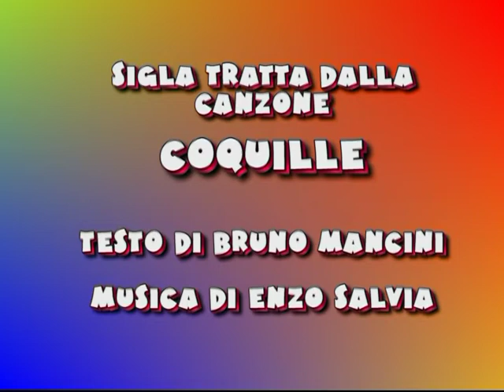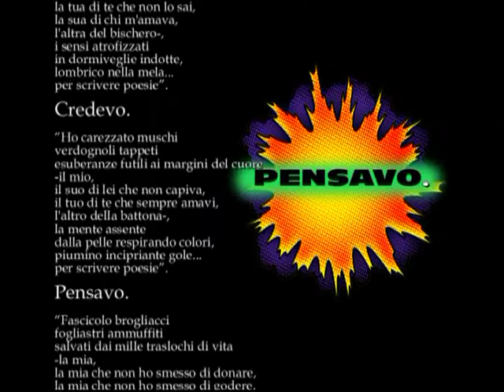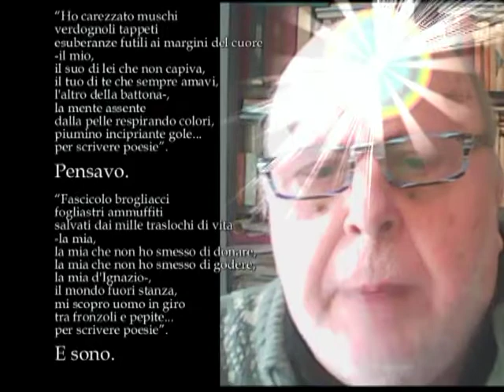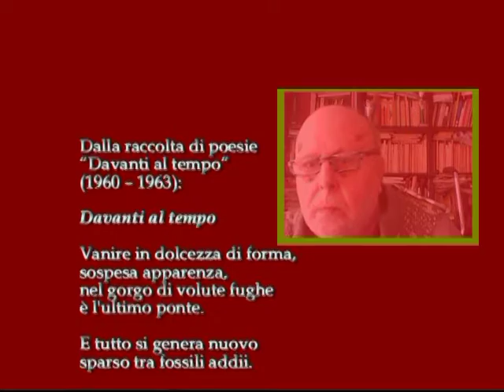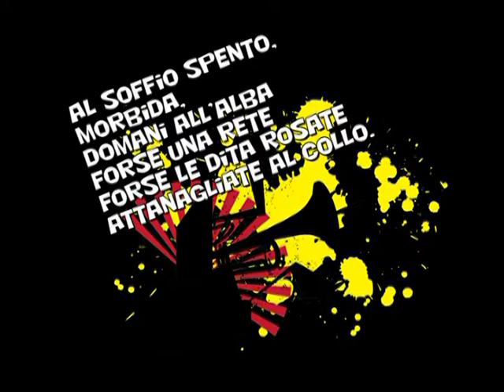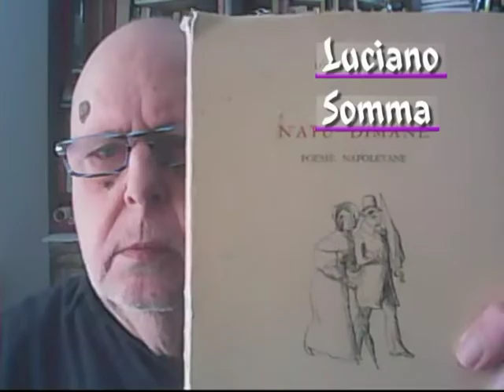Maggio dei libri 16 maggio 2022